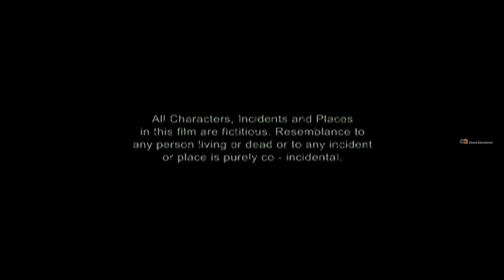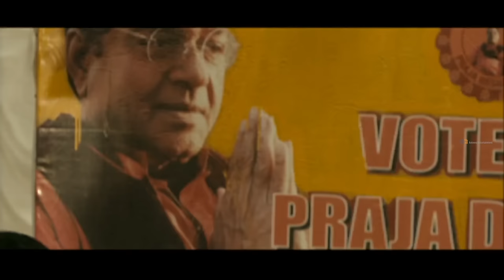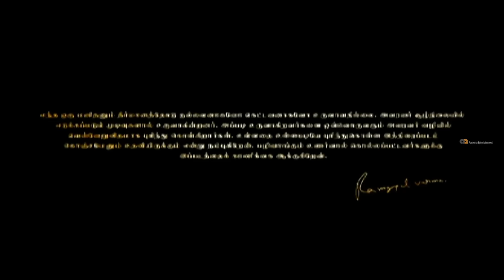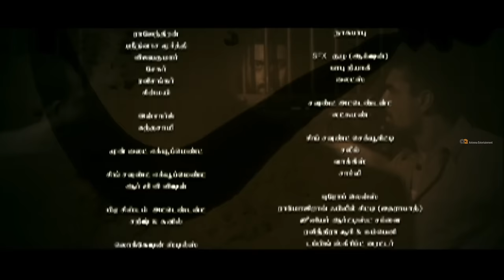Rakta Charitra - Tamil Full Movie [English | Malay | Arabic Subtitle] | Suriya | Vivek Oberoi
A killer bandit decides to become a politician in order to avenge deaths in his family.

Rakta Charitra - Tamil Full Movie English subtitle
Rakta Charitra - Tamil Full Movie Malay subtitle
Rakta Charitra - Tamil Full Movie Arabic subtitle

Cast

Vivek Oberoi
Suriya
Shatrughan Sinha
Kota Srinivasa Rao
Abhimanyu Singh
Sudeep
Sushant Singh
Radhika Apte
Priyamani

Narrated by Gautham Menon (Tamil)
Cinematography : P. S. Vinod, Amol Rathod
Edited by Nipun Gupta
Production company : RGV film factory
Directed by Ram Gopal Varma
Produced by Madhu Mantena, Sheetal Vinod Talwar
Screenplay by Prashant Pandey
Based on Paritala Ravindra